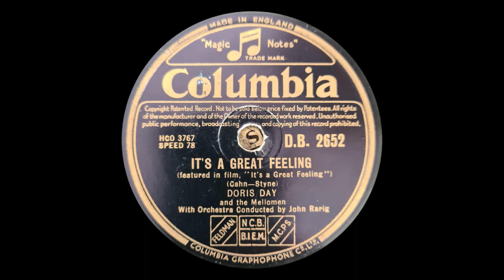Doris Day It´s a great Feeling